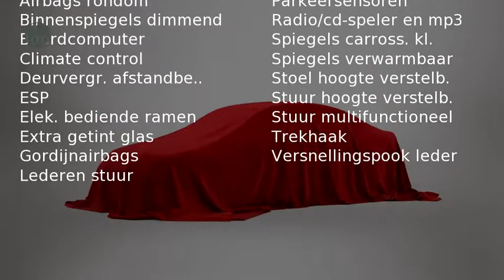Opel Meriva 1.4 TURBO COSMO (Trekhaak, LM Velgen, Parkeersensoren)